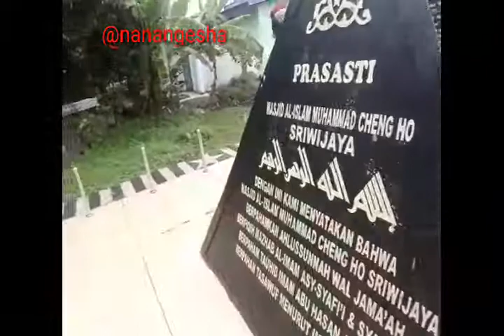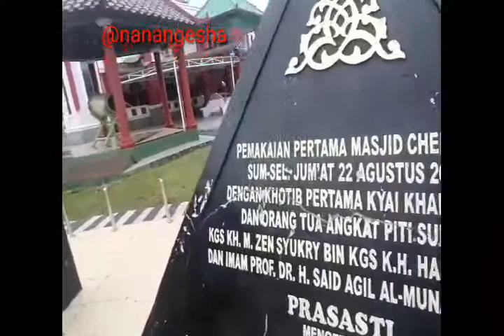Umat Islam Harus Tahu Masjid Ini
Masjid Al Islam Muhammad  Cheng Hoo terletak di Jakabaring, Palembang, Sumatera Selatan. Masjid bergaya arsitektur China ini dibangun tahun 2003 oleh sejumlah muslim Tionghoa yang tergabung dalam organisasi Persatuan Islam Tionghoa (PITI) Sumatera Selatan.